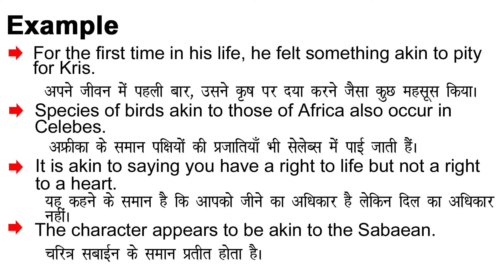Akin Meaning in Hindi/Akin ka Matlab kya Hota hai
Akin meaning in Hindi
Akin ka Matlab kya Hota hai
Akin ka Hindi Meaning
Akin explained in detail.

इस विडियो में मैं  ,Akin शब्द का इंग्लिश में अर्थ या मतलब क्या होता है इसके के बारे पूरी विस्तृत रूप से बताया .